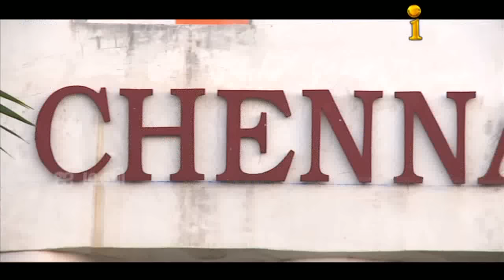Bulb o Bulb Prank Show || Episode 06 Funny Videos || Interactive TV